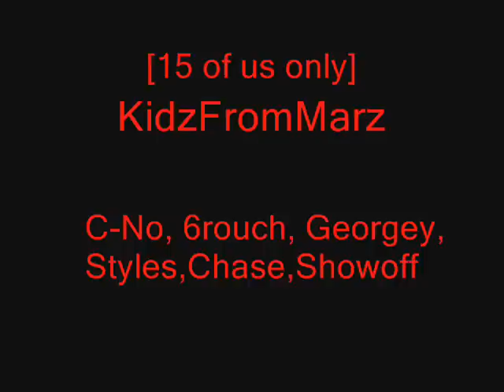lKl. lFl. lMl. [project teaser]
this is who we are and what we do, they fucked up my mix the disc was supposedly scratched so i edited my hardstyle part, subscribe please no hating as comments. thanks!